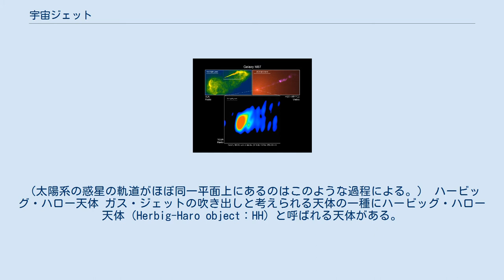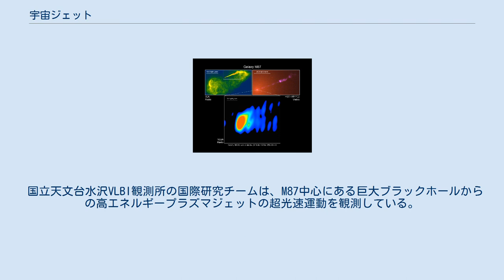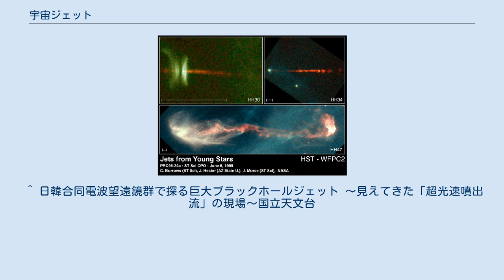宇宙ジェット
ブラックホールからの宇宙ジェット（M87銀河） 宇宙ジェット（うちゅうジェット、Relativistic jet）とは、重力天体を中心として細く絞られたプラズマガスなどが一方向又は双方向に噴出する現象をいう。
 重力天体周辺の激しい天体活動がジェットを高速に加速すると考えられる。
 宇宙ジェットの中心となる重力天体には、原始星、コンパクト星、大質量ブラックホールなどの場合がある。
 また、この現象は、ブラックホール近傍で特徴的に見られるため、ブラックホールが存在する証拠としてしばしば用いられる。
写真(1) それに比べ、原始星の形成期に見られる宇宙ジェットは比較的小規模である。
 若い恒星からの宇宙ジェット：HH 30（上左）、HH 34（上右）、HH 47（下） （「双極分子流」など） 星間分子雲の中で星の卵が生まれ始める時、 星間物質は重力によって引かれ合い、最初はあらゆる方向から集まってくるが、 質量が集中した所を中心にして段々と回転を始め、やがて円盤状のガス雲になる（ガスが収縮する中心部分では原始星が生まれる。収縮が複数の部分で起こると連星を形成する）。
 ガス雲の回転中心に引き寄せられた物質のうち、一部は円盤と垂直に双方向にジェット状態で噴出していく。
速度は毎秒10数km程度と考えられている。
 中心を取り巻く円盤の周辺部分の物質はそれぞれ密度の濃い場所が重力で収縮し、惑星になる。
（太陽系の惑星の軌道がほぼ同一平面上にあるのはこのような過程による。） ハービッグ・ハロー天体 ガス・ジェットの吹き出しと考えられる天体の一種にハービッグ・ハロー天体（Herbig-Haro object：HH）と呼ばれる天体がある。
ハービッグ・ハロー天体は暗黒星雲の周縁部に見つかる。
写真(2)はそれぞれ、HH 30（上左）、HH 34（上右）、HH 47（下）のものである。
 星間物質などがブラックホールに吸い込まれる際にはしばしば、ブラックホールの周りに降着円盤と呼ばれる円盤状の雲が作られる。
これに伴って、円盤の軸方向に超高速で脱出していく星間物質がしばしば観測される。
クエーサーで観測されるジェットは同じ理由で発生していると考えられている。
クエーサーのジェットの中には、光速を超える運動をして見えるものがあり、これらは超光速クエーサーと呼ばれている。
これはジェットそのものの運動速度と、クエーサーの固有運動の組み合わせによるものである。
 国立天文台水沢VLBI観測所の国際研究チームは、M87中心にある巨大ブラックホールからの高エネルギープラズマジェットの超光速運動を観測している。
 ^ 日韓合同電波望遠鏡群で探る巨大ブラックホールジェット 〜見えてきた「超光速噴出流」の現場〜国立天文台